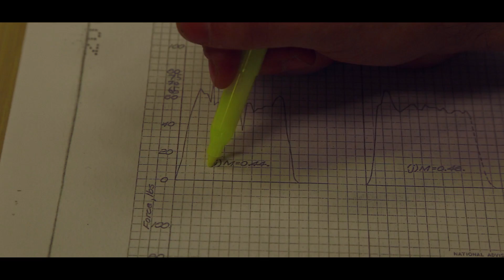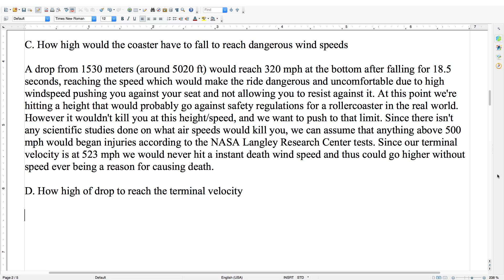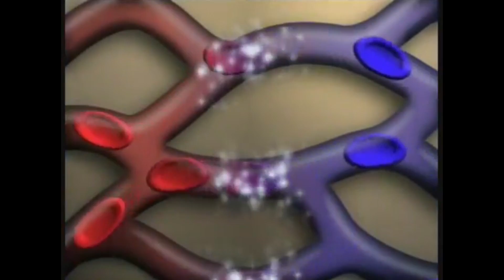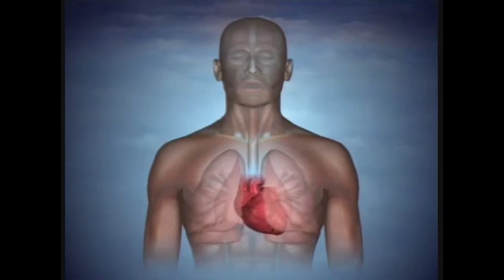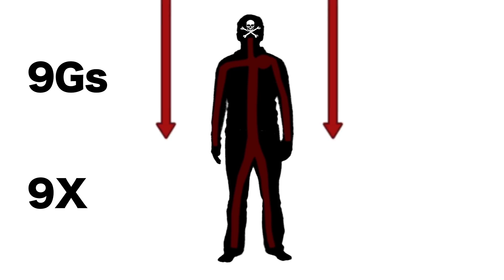How High Can a Roller Coaster Be? Ft. Carowinds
Have you ever wondered whats the tallest a roller coaster could be before you would die? I did too, so I spent way to many hours researching for this video, hope you enjoy! But no really it was fun to make. Thanks to my friend Ozzie for filming on his awesome Glidecam!